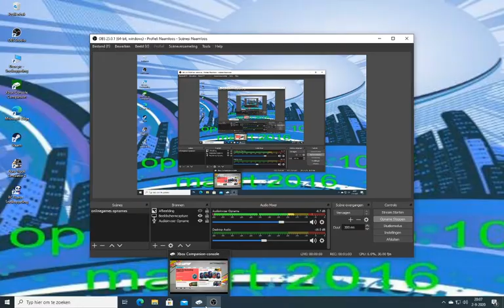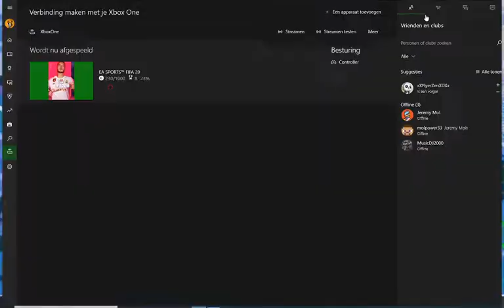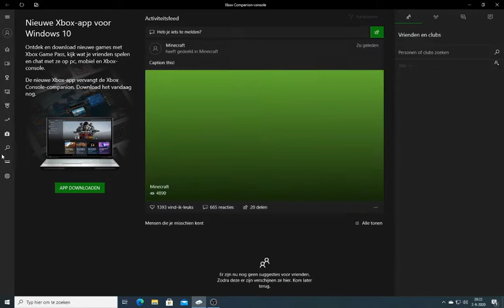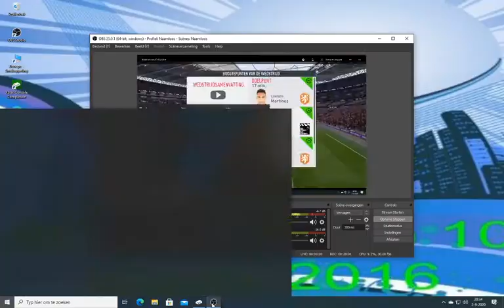fifa 20 ultimate team# 42 mooie 2e helft